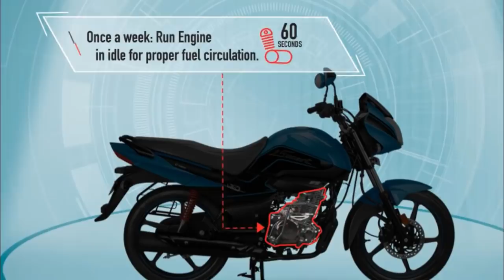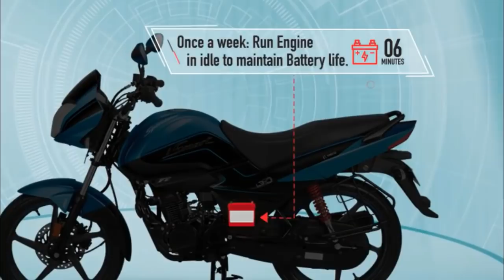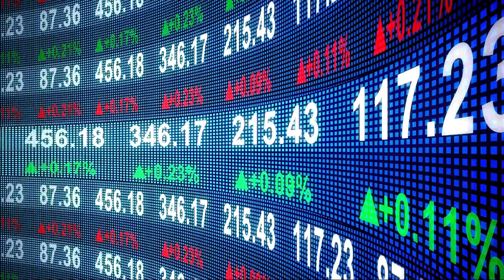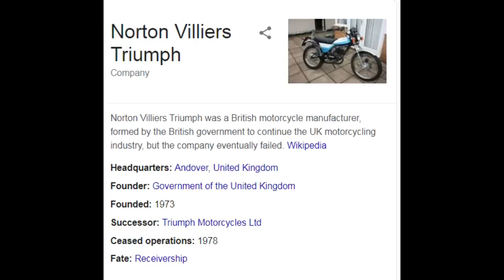நூற்றாண்டு பாரம்பரியம் மிக்க நார்ட்டன் பைக் நிறுவனத்தை கையகப்படுத்தியது TVS Motors|TVS Bought Norton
TVS Motors acquires Britain's iconic 'Norton' sporting motorcycles

TVS Motor Company has just announced that it has acquired Norton Motorcycles in an all-cash deal for a consideration of GBP 16 million (Rs 153 crore). The Indian two-wheeler giant has done so by acquiring certain assets of Norton Motorcycles Limited through one of TVS Motor’s overseas subsidiaries.

TVS Motor Company also announced the upcoming products of Norton Motorcycles such as Commando, Dominator and V4 RR.